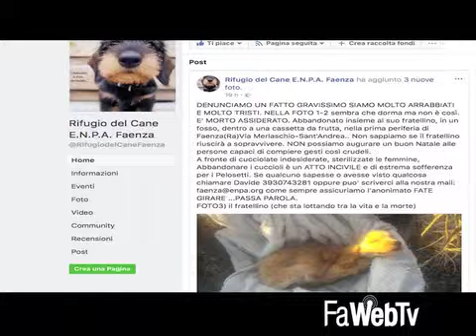Cucciolo assiderato: parte la denuncia. L’Enpa nazionale pronta a costituirsi parte civile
19/12/2017 - C’è rabbia e costernazione fra i volontari dell’Enpa dopo il ritrovamento della coppia di cuccioli abbandonati e congelati nelle campagne faentine, nei pressi del ponte all’inizio di via Merlaschio, a pochi chilometri dal canile comunale, dove, il cucciolo morto da assideramento, si sarebbe potuto salvare, se solo fosse stato lasciato in custodia ai volontari, con una semplice rinuncia di proprietà. L’altro cucciolo, di pochi mesi, è ora in cura in una clinica veterinaria della città. Il prossimo bollettino sarà rilasciato a 24 ore dal ritrovamento, quando, potrà essere teoricamente stilata una prognosi.
La notizia, pubblicata ieri nel tardo pomeriggio sul profilo dell’associazione faentina, è rimbalzata sui social network, attirando la rabbia di migliaia di cittadini.